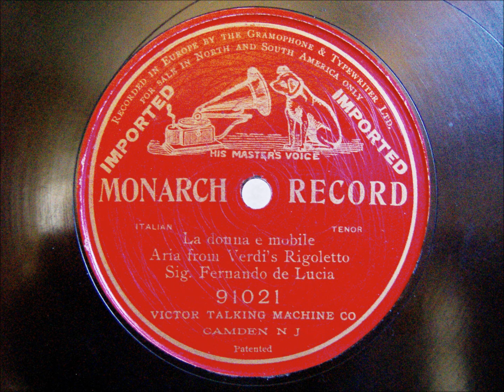Fernando de Lucia - La donna e mobile - November 1902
Hallo Freunde früher Aufnahmen.

1902 entstand diese Platte, bei der der italienische Tenor Fernando de Lucia, einen der heute bekanntesten Klassiker, sang. La Donna e mobile ist dank der Werbung eines Nudelherstellers im deutschsprachigen Raum überall bekannt.

Gute Unterhaltung